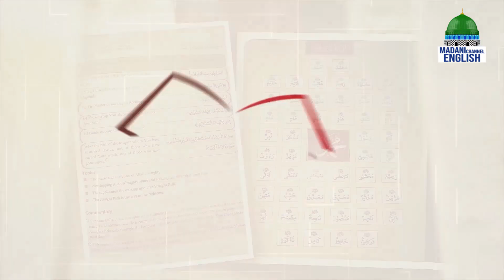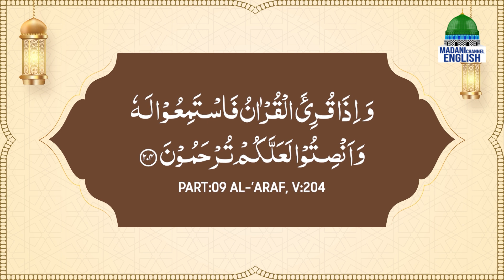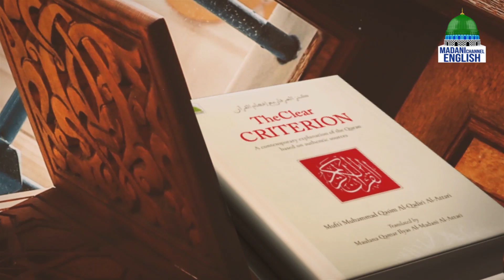The Clear Criterion Ep#02 | Topic: The Commentary Of Surah Fatihah (Part 1) | Madani Channel English